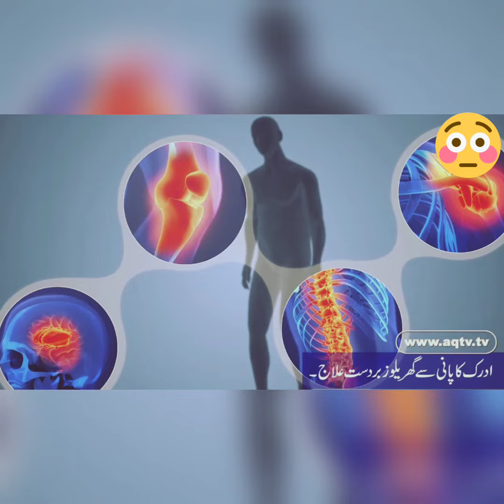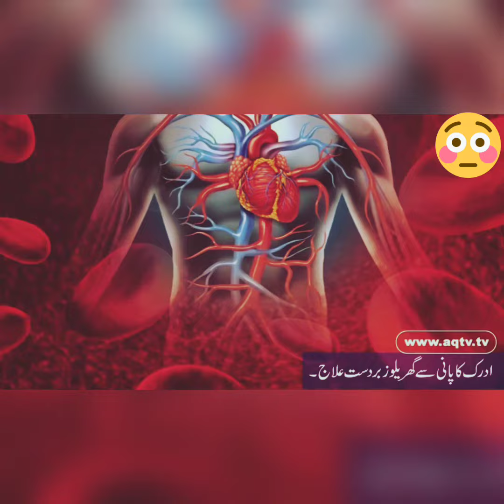Ginger Heard alot but Now Latest Research on Ginger Benefits | Adrak ke Fawaid taza tehqeeq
In our channel you can get information related to health and basic issuesGinger water
ginger benefits and side effectsbenefits of gingerginger waterhealth benefitsginger tea benefits#ginger benefits for weight loss#ginger benefits for skin ginger benefits for men ginger benefits digestion
Ginger tea Boosts immunity ,Relieve nausea,Improve stomach performance,Reduce inflammation,Fight respiratory problems,Improve blood circulation,Relieve menstrual discomfort